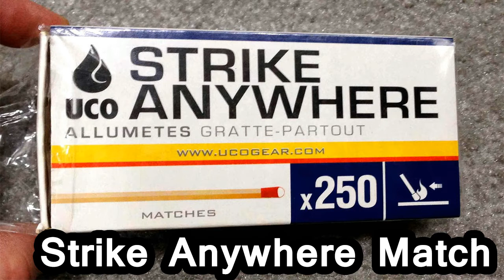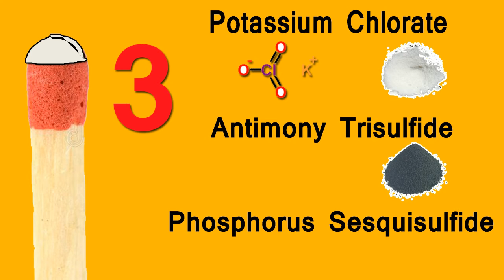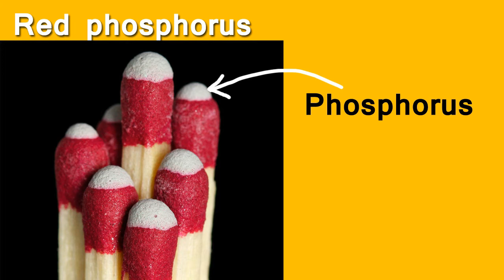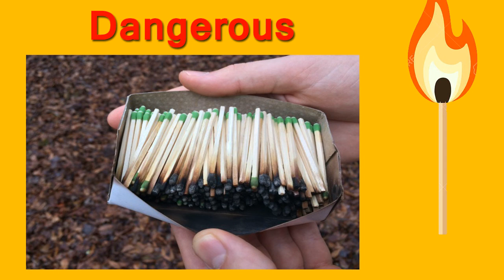How Matchstick works | Strike anywhere vs Safety matches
This video is about match stick works and its types. Safety matches and strike anywhere matchsticks are covered in this video.
In this video i have also shown how you can make strike anywhere match sticks at your home.
strike anywhere vs safety matches inh hindi
how matches works
how match stick is made
how can we make match stick
science behind match stick

I hope you like my content in this video.